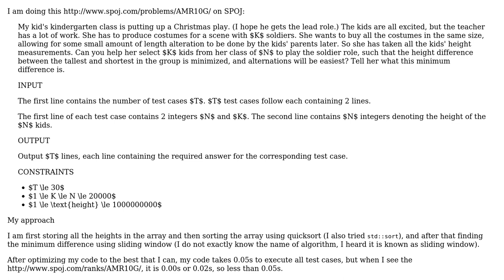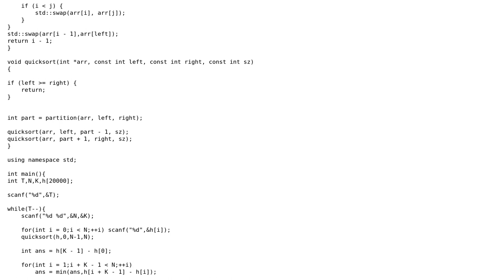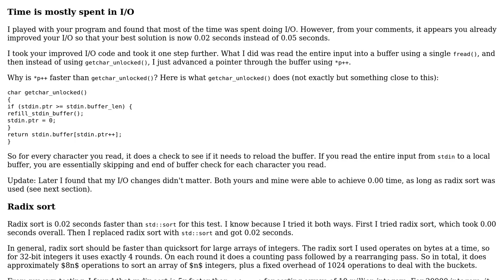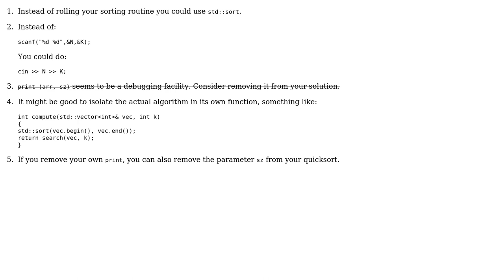Code Review: Selecting kids for a Christmas play with similar heights (3 Solutions!!)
Code Review: Selecting kids for a Christmas play with similar heights

With thanks & praise to God, and with thanks to the many people who have made this project possible! | Content (except music & images) licensed under CC BY-SA | Music | Images & others | With thanks to user Suraj Jain user Rohan Bojja user JS1 user coderodde and the Stack Exchange Network Trademarks are property of their respective owners. You are responsible for your own actions.